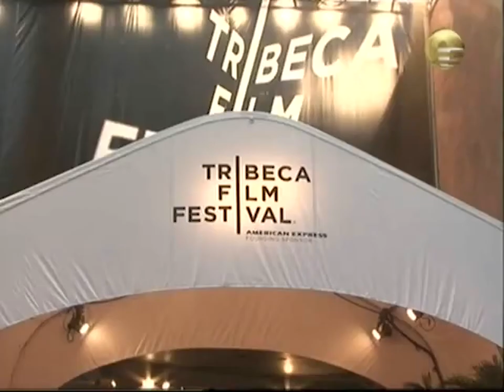Anna Asatiani Tribeca Film Festival interviews: Susan Sarandon and Juliette Binoche